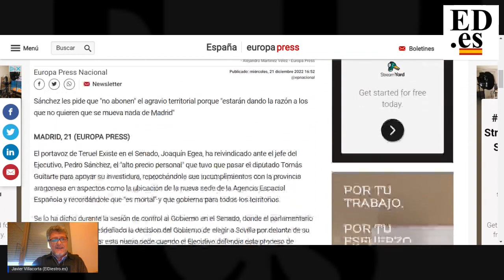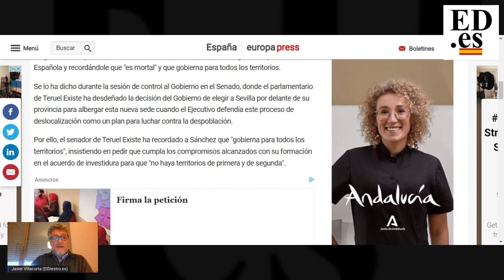Teruel existe reaparece justo ahora Qué casualidad, ¿verdad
Menuda cara más dura que tienen.